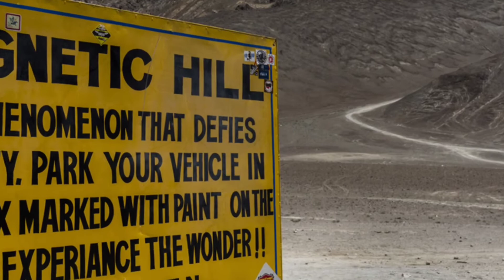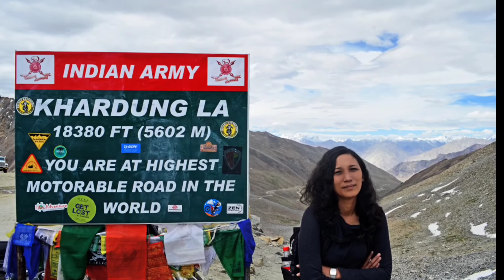Places to Visit in Ladakh. Leh Ladakh, Ladakh me ghumne ki jagah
Hii everyone in this video I'm talking about tourist places in ladakh, leh Ladakh,
Tourist place in leh ladakh.
Pangong lake, pangong tso lake,
khardung la pass, leh palace, nubra valley,
Chadar trek, pangong jheel, kargil ladakh,
kargil, Ladakh trip, Ladakh bike trip, ladakh road trip, ladakh weather, ladakh temperature, Ladakh me ghumne ki jagah, leh Ladakh road trip,
Ladakh height.
Tourist Places in Ladakh,
Leh Ladakh me ghumne ki jagah
places to visit in ladakh
tourist place in ladakh,
leh ladakh,